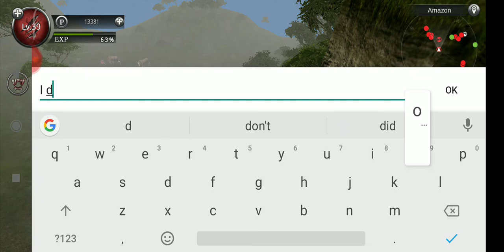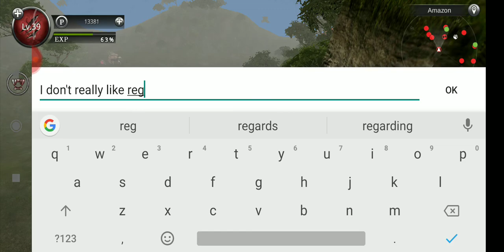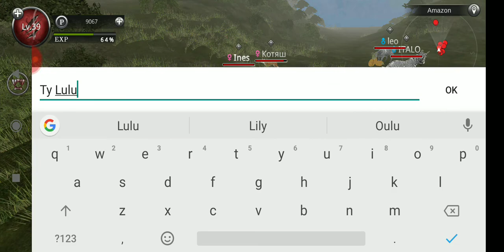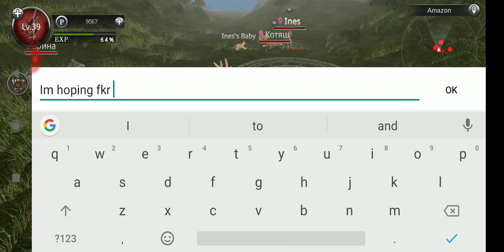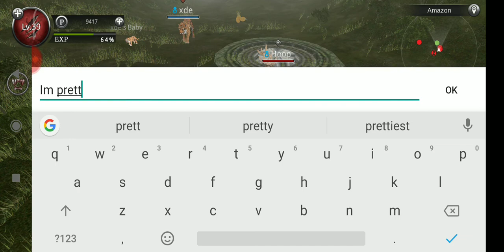The Dare - Wild Animals Online #41